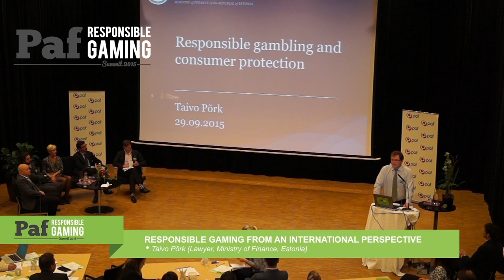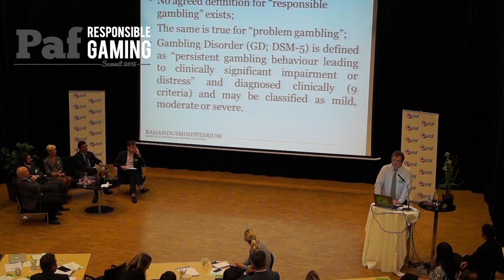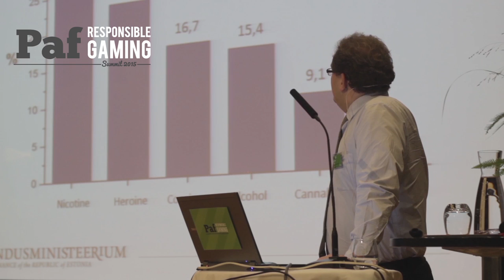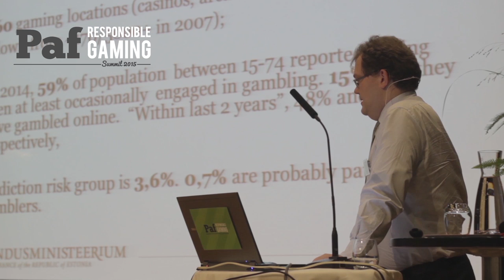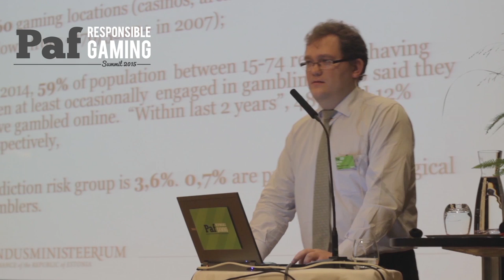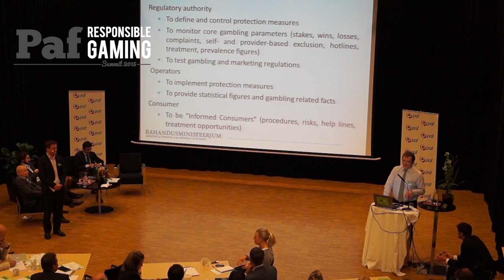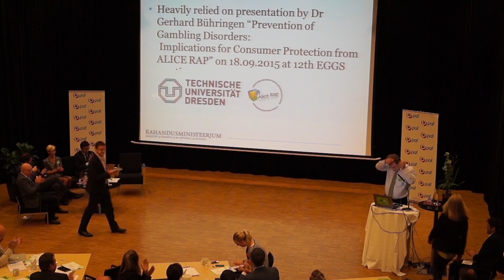Taivo Põrk, Ministry of Finance, Estonia. Responsible gaming from an international perspective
Taivo has been responsible for designing and executing national gambling policy in Estonia through legislation since 2011, as part of his duties in Ministry of Finance. He has also been a member in Expert Group on Gambling Services since its inception by the European Commission in 2012.